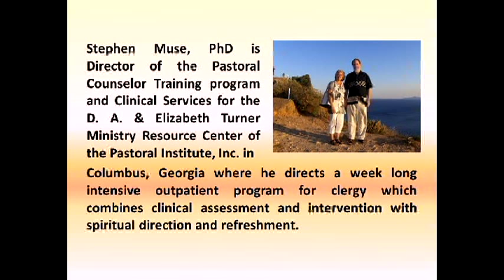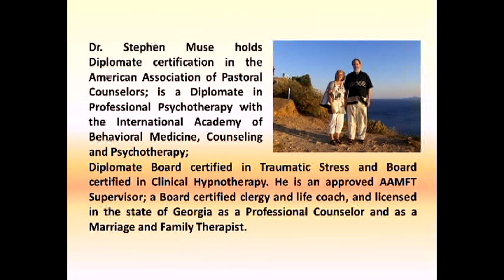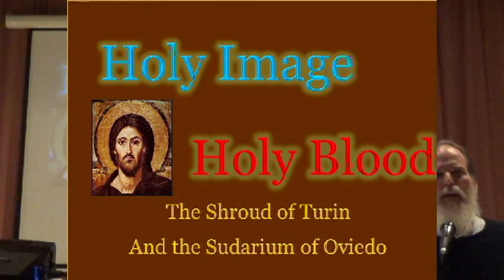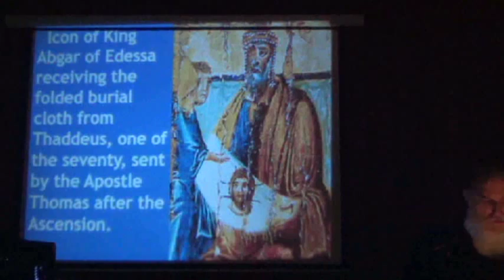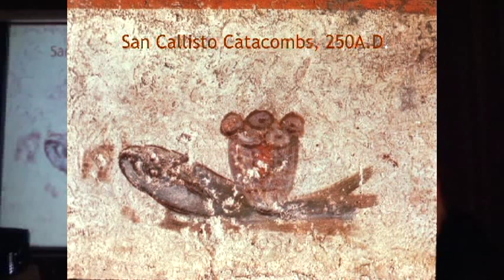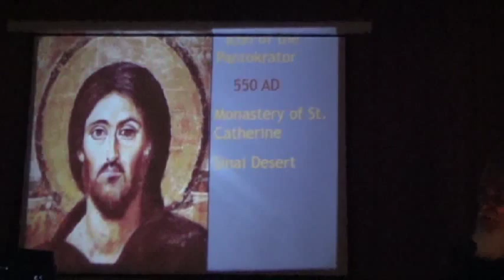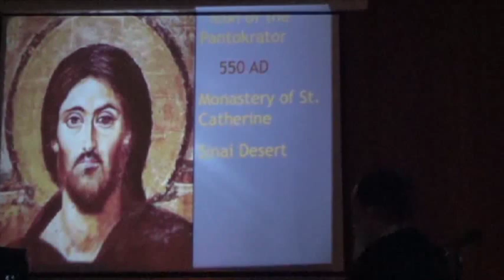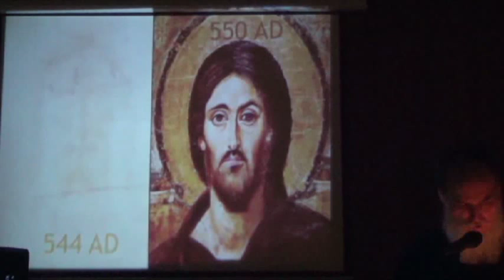Holy Image Holy Blood (part 1) - Dr. Stephen Muse, Apr 5th 2013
A Christian Orthodox conference featured by Dr. Stephen Muse at the Cultural Center of Saint Mary's Romanian Orthodox Church from Chicago on April 5th 2013.